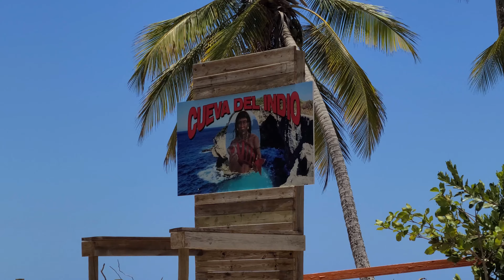O incrível litoral de Porto Rico e seus costões rochosos, penhascos e falésias! Cueva del Indio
Visuais incriveis na costa norte de Porto Rico!